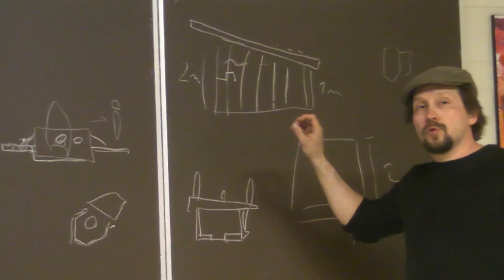Työpajojen aloitus 2016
Talven rutiinit rikotaan työpajaviikoilla